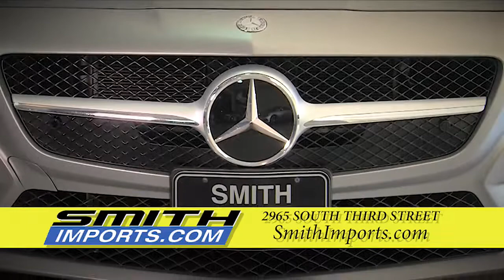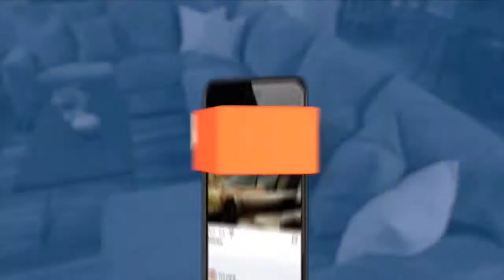Week One Of Local Prep Live